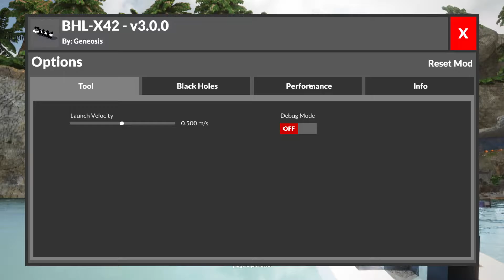Play as Thanos in Teardown!